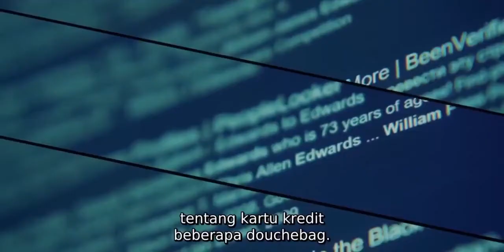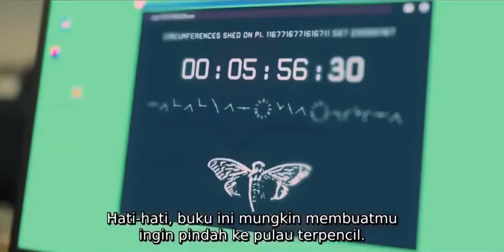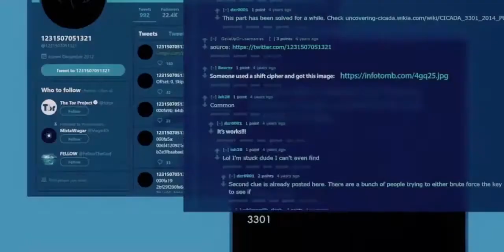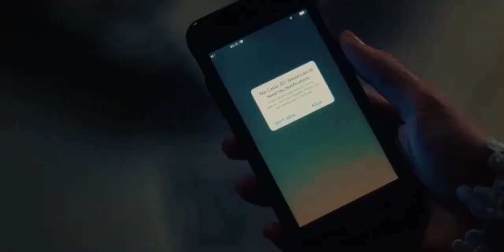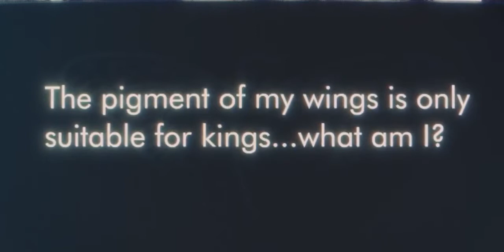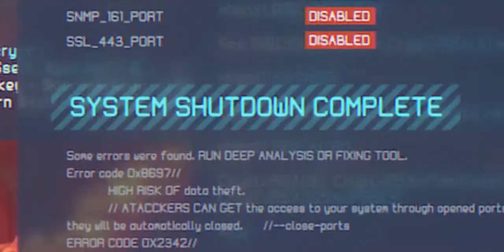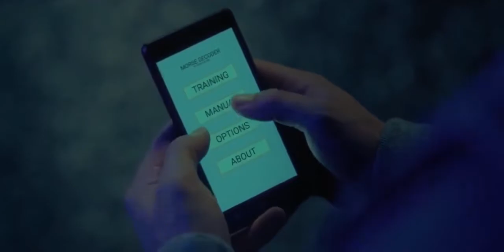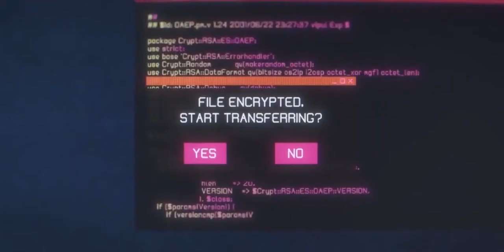Sebuah Teka Teki Tersulit Yang Pernah Ada di Jagat Online Alur Cerita Film Hacker Balas Dendam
Dark Web: Cicada 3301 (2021)
Cicada 3301 adalah nama panggilan yang diberikan kepada sebuah organisasi yang pada tiga kesempatan telah memposting satu set teka-teki untuk merekrut pemecah kode dari publik.

Teka-teki internet pertama dimulai pada 4 Januari 2012 di 4chan dan berjalan selama kurang lebih satu bulan.

Putaran kedua dimulai satu tahun kemudian pada 4 Januari 2013, dan kemudian putaran ketiga setelah konfirmasi petunjuk baru yang diposting di Twitter pada 4 Januari 2014.

Maksud yang dinyatakan adalah untuk merekrut "individu cerdas" dengan menghadirkan serangkaian teka-teki yang harus dipecahkan. Tidak ada teka-teki baru yang diterbitkan pada tanggal 4 Januari 2015.

Namun, petunjuk baru telah diposting di Twitter pada tanggal 5 Januari 2016.
Pada bulan April 2017 ditemukan pesan bertanda tangan PGP yang diverifikasi: Waspadalah terhadap jalur yang salah. Selalu verifikasi tanda tangan PGP dari 7A35090F. Pesan itu secara eksplisit menyangkal validitas teka-teki yang tidak ditandatangani, baru-baru ini pada April 2017.

Teka-teki itu sangat berfokus pada keamanan data, kriptografi, steganografi, anonimitas internet, dan pengawasan.

Ini disebut sebagai "teka-teki paling rumit dan misterius di era internet" dan terdaftar sebagai salah satu dari "5 misteri internet paling menakutkan yang belum terpecahkan," dan banyak spekulasi muncul mengenai fungsinya.

Banyak yang berspekulasi bahwa teka-teki itu adalah alat rekrutmen untuk NSA, CIA, MI6, "konspirasi Masonik" atau kelompok tentara bayaran dunia maya.

Yang lain mengklaim Cicada 3301 adalah game realitas alternatif. Namun, tidak ada perusahaan atau individu yang mengambil kredit untuk itu atau berusaha untuk memonetisasinya.